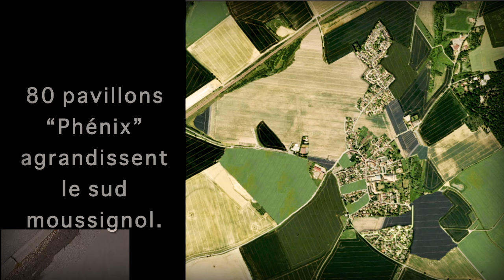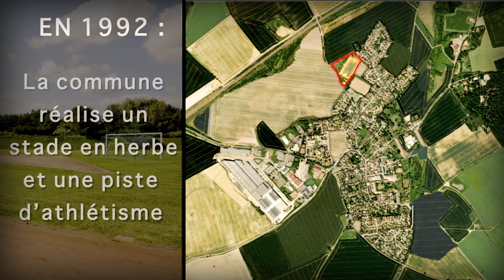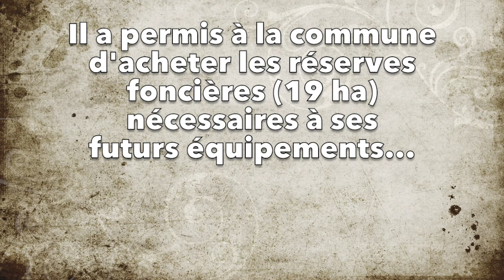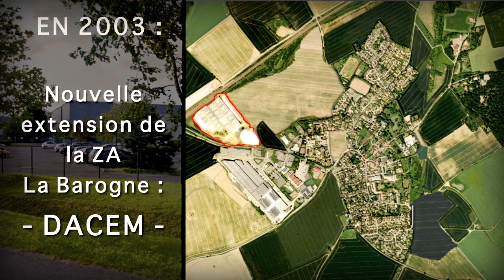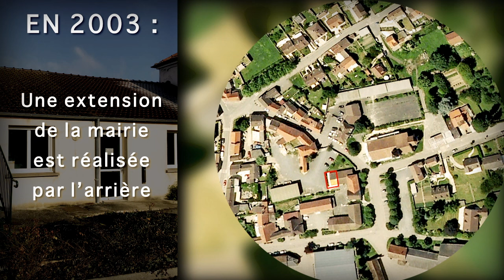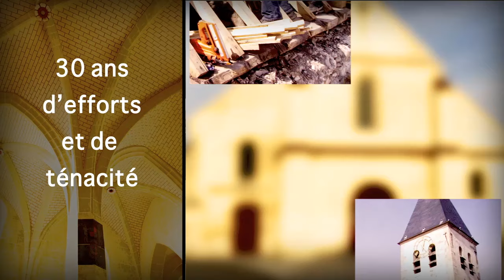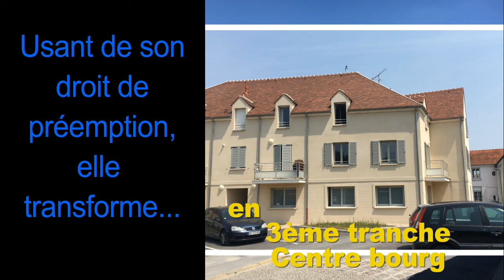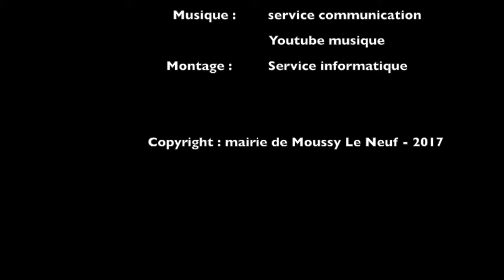Evolution de Moussy Le Neuf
Rétrospective et perspective pour notre beau village de Moussy le Neuf

Il vaut mieux savoir d’où l’on vient si on veut savoir où on va !

Au début des années 70, l’Etat a décidé deux lotissements sur Moussy le Neuf : les maisons familiales (143 pavillons) que l’on appelle maintenant la résidence de l’Etang et les Phénix (80 pavillons) que l’on connaît sous le nom des Echabots. C’était la politique dite « des chalandonnettes » du nom du ministre du logement de l’époque.
De 1970 à 1974 la commune est passée de 700 habitants à plus de 1700 habitants
Il n’y avait plus d’eau, le forage de l’époque était à bout de souffle ; la station d’épuration existante avait été construite pour 650 habitants ; il a fallu construire une école préfabriquée (qui s’appelait l’école Pasteur, démolie depuis et à l’emplacement duquel il y a maintenant la salle polyvalente Marie Thérèse Richard) ; cette école construite en catastrophe comprenait 5+2 classes (élémentaires et maternelles) pour accueillir les enfants d’une population qui arrivait essentiellement de la petite couronne parisienne et à qui les promoteurs avaient vanté la campagne, les petites fleurs et les petits oiseaux…la suite vous la comprendrez mieux en regardant la rétrospective qui a été réalisée par les services de la commune à l’attention des anciens habitants pour le souvenir et des nouveaux habitants afin qu’ils connaissent un peu l’histoire du beau village qu’ils ont choisi de venir habiter…

Bernard Rigault, Maire de Moussy le Neuf